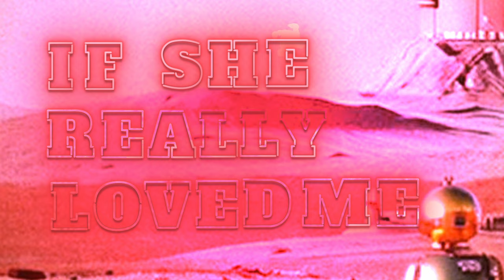If She Really Loved Me - Velvet Meadow (Official Music VIdeo)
Hello my friends! I hope you like this one! Its one of my favorites of whats to come. I feel this track at the time of creation, was a huge leap into my evolution as an artist. Production and songwriting wise. Im pretty proud of it, and I am beyond happy to finally share it with you. Ive been addicted to your love and kind words. I get the biggest dopamine rush every time I see what sweet comments you guys leave me, and it fuels my ambition and drive to keep this going. Im behind on responding to them but Im catching up!!!  I owe you guys a lifetime of music, and will never stop as long as you are tuning in. Also, my new album is called "Never Want To Leave My Head" and it'll be out this year! Announcement date is this Saturday march 16th! We will have physical copies for the first time thanks to my record label SIC RECORDS. There will be pre orders of DOUBLE VINYLS, CASSETTE TAPES, and CDS!!!

Track 1 of 16 off Velvet meadows upcoming psychedelic behemoth pop album "Never Want To Leave My Head". "If She Really Loved Me" brings a blast of ear candy, as well as strong lyrics conveying the troubles of heartbreak. After Velvet became obsessed with the flange effect on Magical Mystery Tour, he decided to dose up a lot of his tracks with it.

Do you want to support the Velvet Meadow project? If you want to show even more love you can follow any of these links!

VELVET MEADOW // NEVER WANT TO LEAVE MY HEAD // LIMITED VINYLS, CDS, CASSETTES// SIC RECORDS
(Link coming 03/16)

Shirts!

Much love to everyone. Thank you for making this community amazing, and your constant support. I owe it all to you - Kris